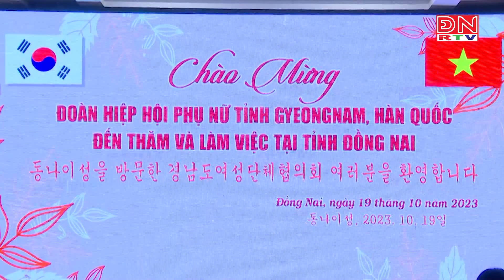Bản tin tiếng Hàn ngày 22-10-2023